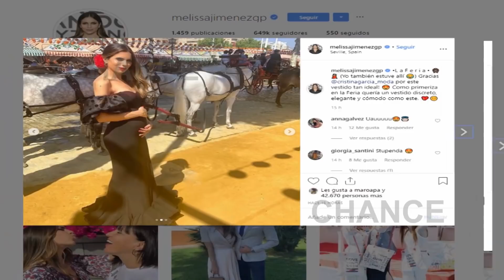Melissa Jiménez presume de barriguita de embarazada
Después de anunciar a través de las redes sociales que están esperando su tercer hijo, Melissa Jiménez no ha querido esperar más para publicar su primera foto luciendo barriguita de embarazada.